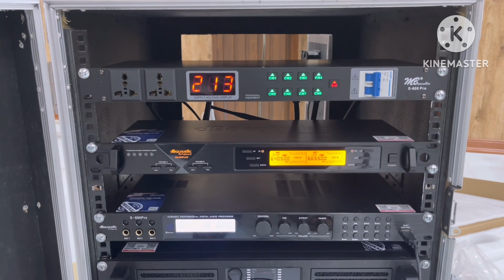Bàn giao bộ hát kinh doanh .Anh quân -chương Mỹ ..chất lượng LH:0919182233